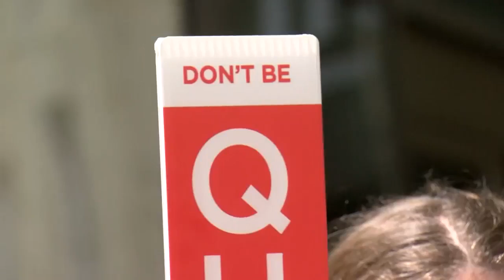Group warns of sex trafficking spike during U.S. Open